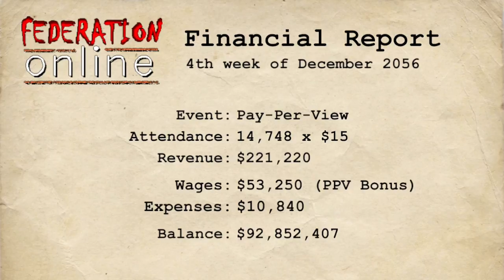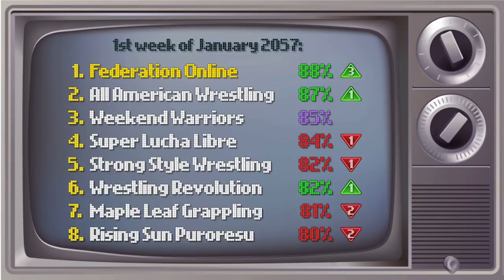#2,250 🎉New Year Stats🎉 From Worst 2 First The Fed‼️📺🥴